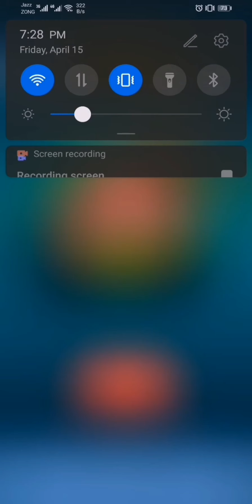CLASH ROYALE | GIANT SKELETON HOG EARTH QUAKE | MID LADDER